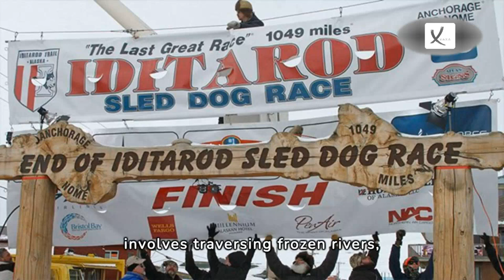Two Dogs Die During 'Despicable' 1,000-Mile Sled Dog Race - VAXA Post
There have been new requests for the annual 1,000-mile dog sled sport in Alaska to be canceled after two dogs passed away. Every March, dog sled drivers, or mushers, and their canine teams compete in the Iditarod, which involves traversing frozen rivers, sea ice, and mountain ranges—often in hazardous weather.

The race begins on the first Saturday of each month and covers a distance of approximately ten days, starting in Anchorage and ending in Nome. This year, after getting CPR from a veterinarian, a two-year-old male named Bog passed away after collapsing within 200 feet (61 meters) of one of the race's checkpoints.

A second dog, George, four, collapsed around 629 miles into the contest and also died despite attempts to revive him. The dogs were part of separate teams. Their mushers, Issac Teaford and Hunter Keefe, both voluntarily withdrew from the race. Their deaths have prompted animal welfare organisation PETA to call for the event, which is the world's longest sled dog race, to be banned.

Its senior vice president Colleen O'Brien said: "The death count keeps climbing for dogs who are forced to run until their bodies break down, all so the human winner can get a trophy while the dogs get an icy grave. PETA is calling for this despicable race to end."

The campaign group claims more than 150 dogs have died in the Iditarod since it was first held in 1973. Official data on the number of canine casualties has never been released. The last dog to die during the competition was a five-year-old female called Oshi back in 2019. After the race, vets found signs of pneumonia. Five dogs lost their lives and eight others were hurt in the run-up to this year's competition when teams were inadvertently struck by snowmobiles during practice runs. Five of the 38 mushers who started the race this year have dropped out of contention.